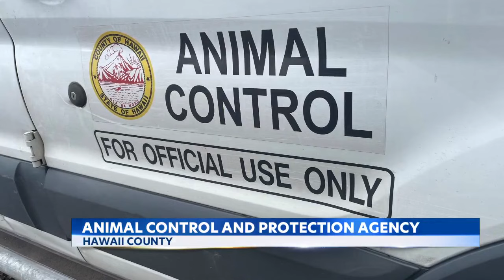Hawaii Island's new Animal Control Administrator shares long-term goals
It's been half a year since Hawaii County formed its Animal Control and Protection Agency. That's a whole new division that has county workers doing what the humane society used to do for loose, injured, or unwanted animals.